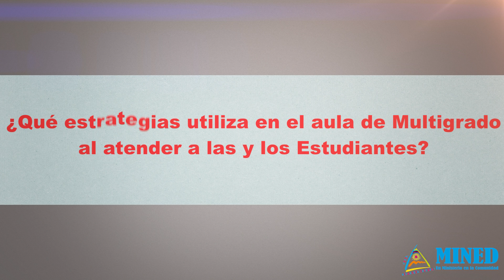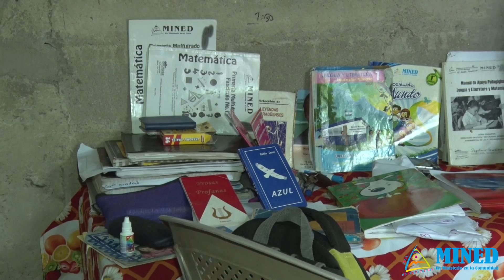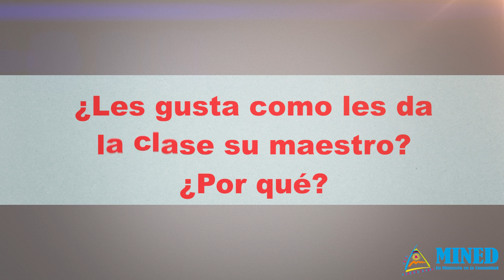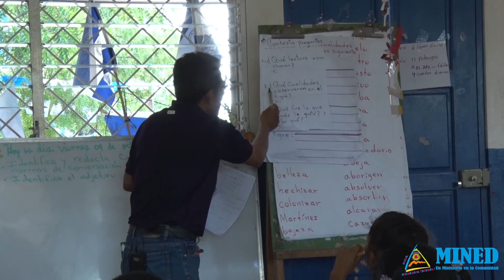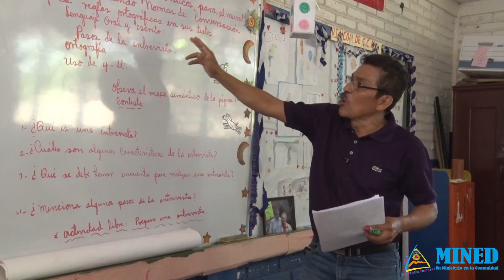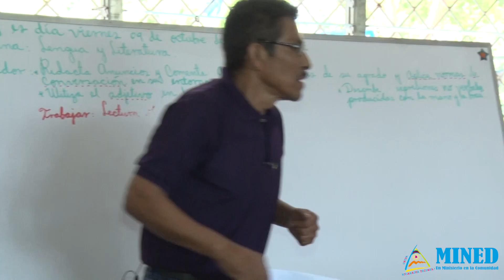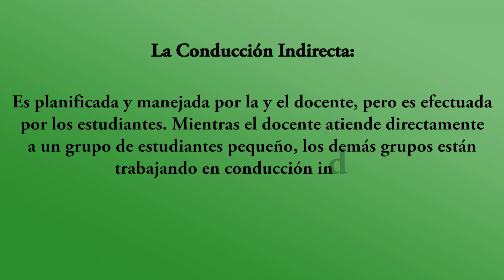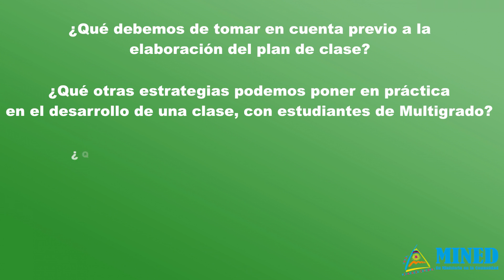Forma de atención del Multigrado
Forma de atención del Multigrado. Portal Educativo Nicaragua Educa